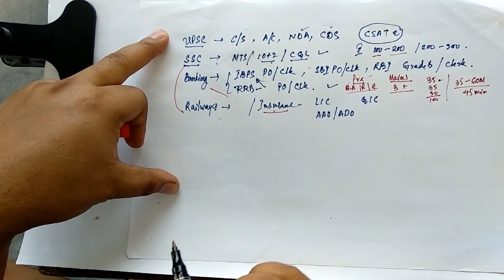SESSION 1 - VARIOUS EXAMS AND MATHS SYLLABUS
BEST VIDEO(MANIPURI VERSION) FOR THOSE WHO WANT TO CLEAR COMPETITIVE EXAMS